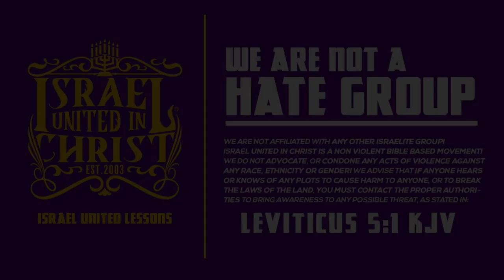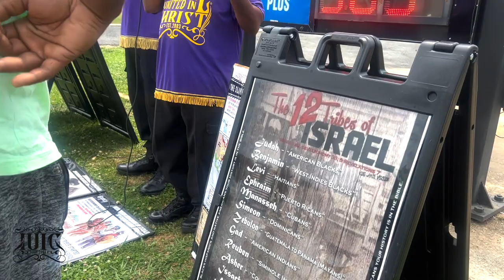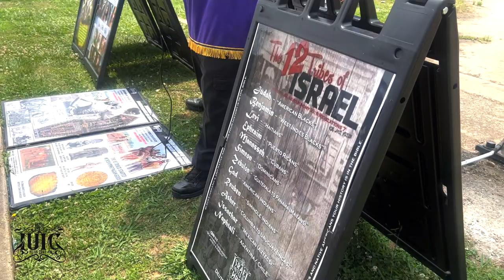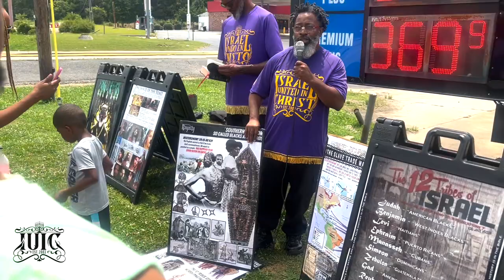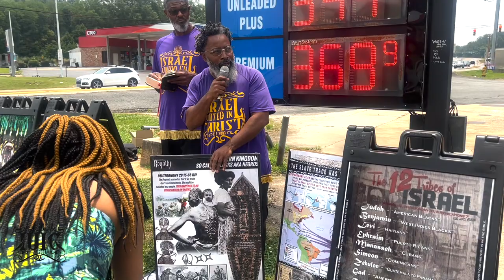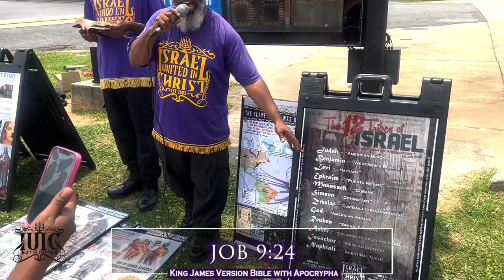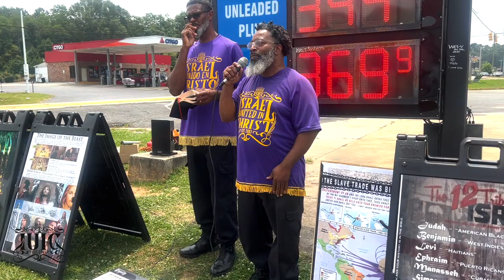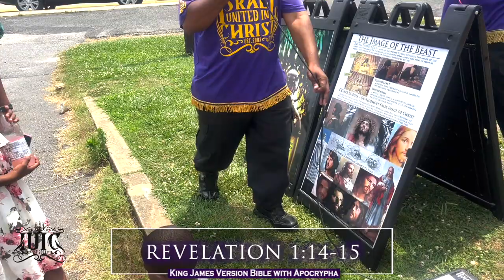Amerikkka's Victims Have Became Comfortable Through Oppression